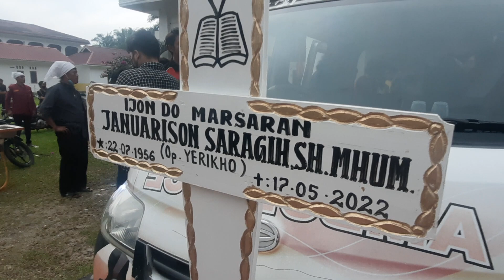UCAPAN DUKA MAHASISWA UNIVERSITAS SIMALUNGUN MENINGGALNYA JANUARISON SARAGIH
PESTA BATAK SIMALUNGUN, SAYURMATUA JANUARISON SARAGIH, SH, MH

Kabar duka menyelimuti keluarga besar Universitas Simalungun (USI), khususnya di Fakultas Hukum USI.
Dosen  dan Dekan Fakultas Hukum USI Periode 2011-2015 di Kota Pematangsiantar  Januarison Saragih,S.H.,M.Hum meninggal dunia (berpulang), Selasa (17/5/2022) sekira Pukul 05:30 Wib.

Pendiri HIMAPSI

Bukan hanya USI yang kehilangan salah satu sosok akademisi terbaik yang telah banyak memberikan sumbangan pemikiran yang konstruktif untuk kemajuan hukum dan budaya di Siantar - Simalungun. Keluarga besar Himpunan Mahasiswa dan Pemuda Simalungun (HIMAPSI) juga sangat kehilangan.

Januarison Saragih juga adalah sesepuh dan pendiri organisasi HIMAPSI Pada tahun 1978.
Januarison Saragih merupakan alumni Fakultas Hukum USU Tahun 1986, dan Pasca Sarjana USU 1997.